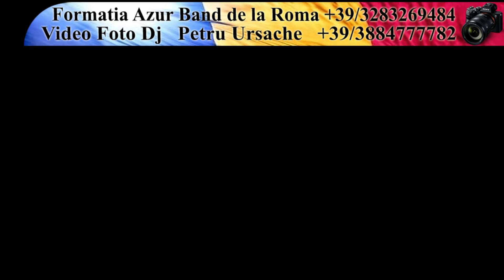Formatia Azur Band de la Roma - Colaj 9 09 2018 | Next Me Music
Editing Video, Foto, Dj, Petru Ursache | Next Me Music.

Vreau sa va anunt ca mai am doua canale de Youtube:

 1. Canale Youtube *Next Me Petru Ursache.*
 Este un Canal Youtube ce contine: Unboxing Română, Vloguri, Editing video foto, Tuning auto, Energie Libera.

2. Canal youtube *Next Me Roma.*
Este un canal Youtube in Limba Italiana ce contine Intimblari de la Roma.

Nu uitati sa intrati pe Pagina mea de Facebook unde public mereu numai noutati.
Va la link mai jos.